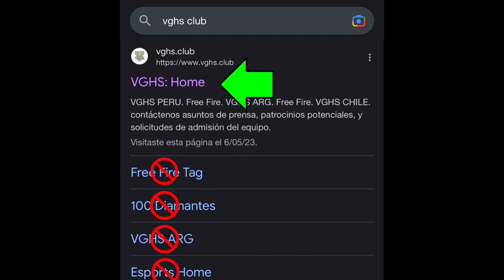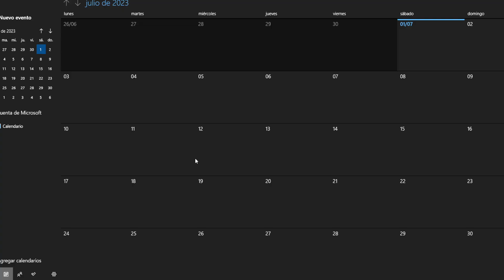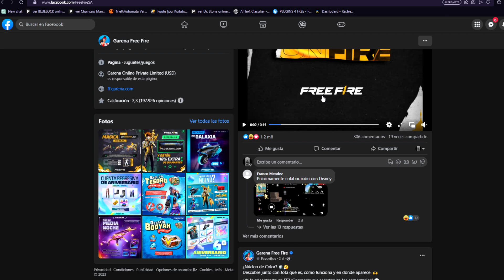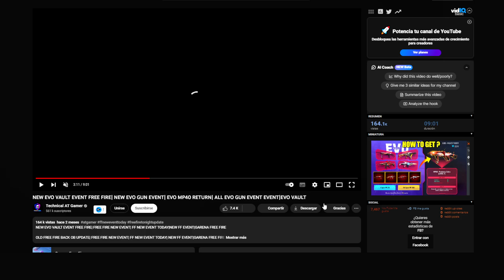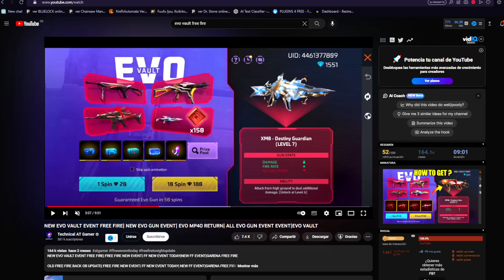🔥FECHA para RECLAMAR EMOTES GRATIS EVOLUTIVAS y PASE GRATIS en FREE FIRE 2023 😱 Agenda Semanal ff